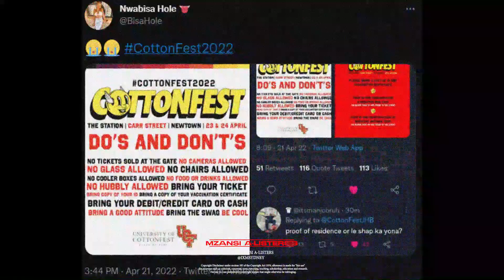Fans Angry At Cotton Fest Requirements